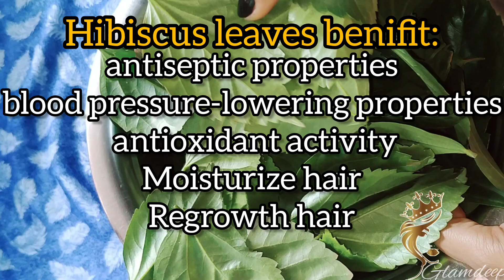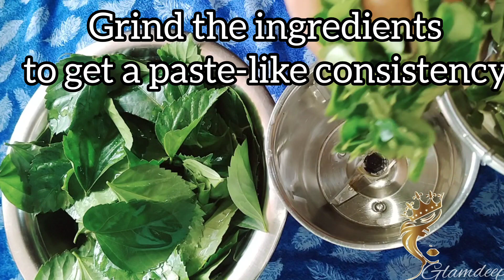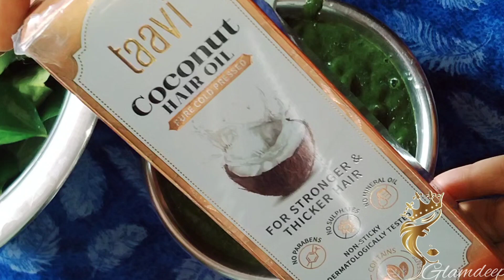DIY|Try It Once Guys"Maine Is Hair Mask Ko Try kiya"!! Results Is Unbelievable#Glamdeep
The bottom line. Hair masks can help moisturize and nourish your hair. They're especially beneficial for dry, damaged, or frizzy hair. Some hair masks may even improve the health of your scalp and boost the strength of your hair

ingredients:-
Hibiscus leaves
curry leaves
neem leaves
Alovera gel
coconut oil

if you like tha video please 🙏